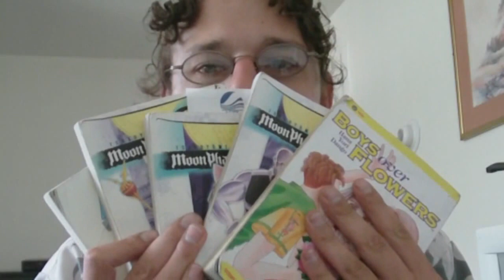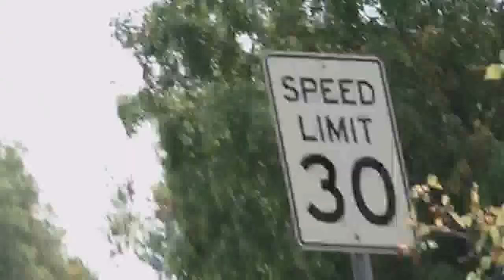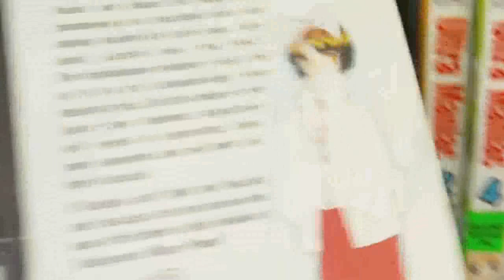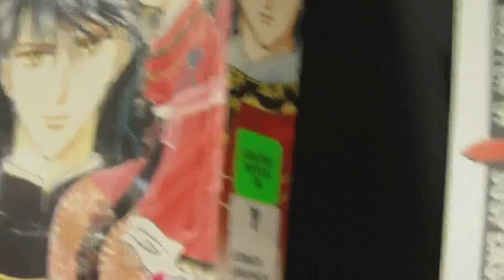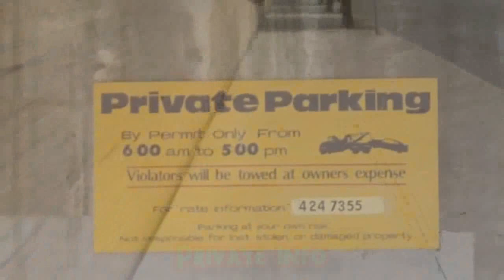Journey Of Epic Fail ★2009 Vlog★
After BeauVlogs ) and ConnorVlogs ) did an epic 5.7 mile quest I decided I would give it a try and beat them with 12 miles, but what happened was an EPIC FAIL, and I failed at PWNing them *sigh* ... but I did get some new Inuyasha, Moon Phase, & other manga to read. So Enjoy :)

Sorry Guys but I am still up for the challenge and will PWN you guys later when I am not sitting at home playing MMORPGs on the computer lol. Thanks Guys your vlogs are fun.